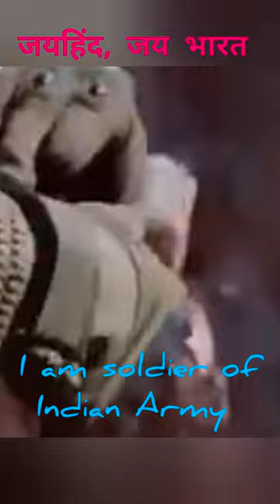युद्धमैदान#battlefield#glacier#toughsoldierofindianarmy#armystatus#indianarmy#shorts#trending#viral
6. cutebaby#faujikid#fojikid#fauji#faujistatuscutebaby#haryanviboy#cutebaby#cute#ahirboy#haryanvi#yaduvanshiboy#yaduvanshi#cutebaby#cute#फौजीजिंदगीLifeofasoldier
# 1ksubscribers
# 1000subscriber
foji
aj tak
balaji dj mau
bhojpuriya naya naya gana
my ke aarti utaru re
músicas dos anos 80
pinocho
pushpa songsfasle aate jate rahe song
fauji yadav
gadar 2 ka trailer
kesh king tel
maa baap se badhkar jag me
manish kashyap
motivational video
fasle aate jate rahe song
fauji yadav
kesh king tel
maa baap se badhkar jag m
manish kashyap
motivational video
rrb group d
sangharsh 2
status
tina dabi
aapke father aaye hai
army ke short video
discovery
gadi cartoon gadi cartoon
horror
jelly fish
mayapur tour guide in bengali
new film
pink diamond
traffic police car bonnet
parrot
chende
fauji
rezang la
ahir regiment status
bail
bam bam
best game
bhoot wale cartoon
bhootni cartoon
bhootwala
COW SOng
dame tu cosita
filmi gaane
fs 20
gojol
hello
hipopótamo
jcb
kaka
kodum kiliyalle kodungallur lyri..
new brain for avocado
notia comedy
shambhu baba mere bhole nath
shri swami samarth
tiranga
rezangla yudh
bharat jodo yatra
parrot
ahir regiment song status
fauji
mera desh badal raha hai aage bad...
3ides full movie
akshay kumar motivational speech
best dance
bharat jodo yatra live
bharat ka baccha baccha jai shri
bheega bheega hai sama
bhopal steamer
big boss latest episod